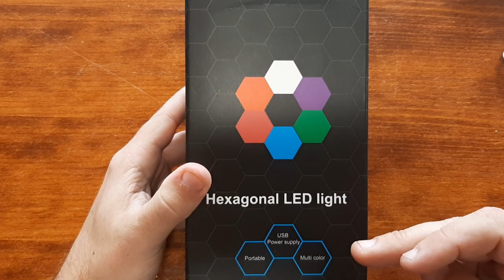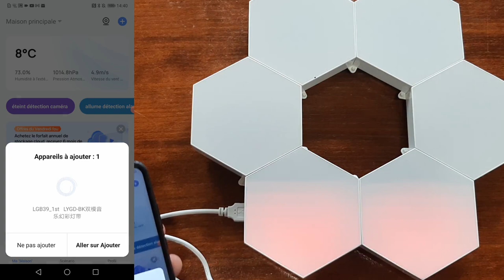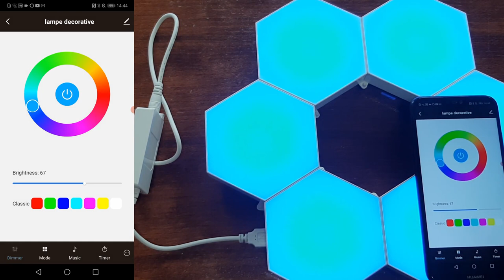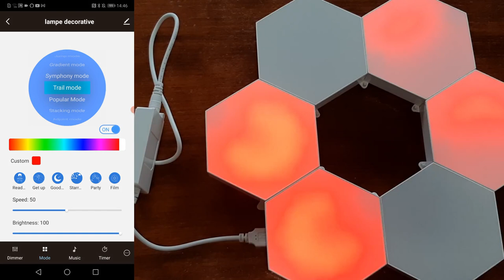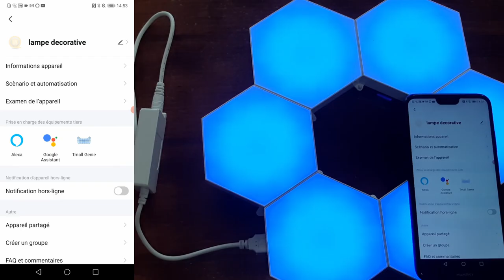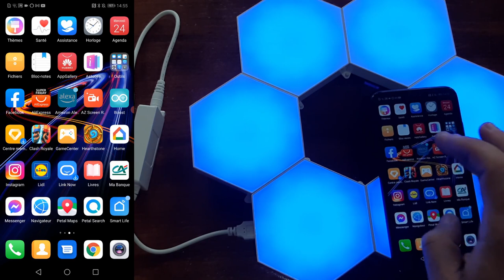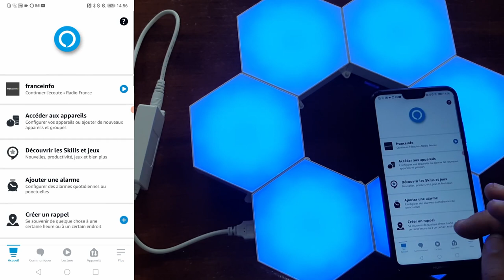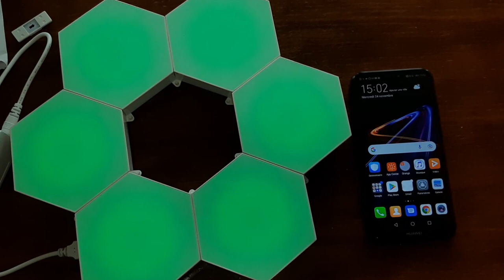Lampes hexagonales décoratives : une alternative pas chères aux NANOLEAF en TUYA Wifi . WETEN lights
On voit ce genre de lampes hexagonales décoratives un peu partout : chez les youtubeurs , les influenceurs ou dans le fond de certaines photos. Aujourd'hui je vous présente une alternative crédible aux NANOLEAFqui ont la particularité de fonctionner en WIFI TUYA .
Dans cette vidéo on va faire tout un tas de test afin de savoir si àça vaut le coup d'acheter ces lampes hexagonales pas cher afin d'améliorer la décoration de votre salon , bureau , espace Gaming ou pour vos posts sur les réseaux sociaux  . cela devrait normalement largement améliorer votre SETUP.

➤Pour soutenir la chaine et faire un don  :
Sommaire :
0:00​​ • Introduction
1:20 • Unboxing
2:18 • Montage des lampes
3:19 • Installation dans l'application Smartlife
4:30 • Les fonctionnalités
7:34 ​• Les scénarios
8:33​ • Test des assistants vocaux
11:17 • Le rendu lumineux et notes au montage
13:08 • Conclusion

Mon setup à ce jour :

🎤Micro BM800 ( moins de 25€)🎤